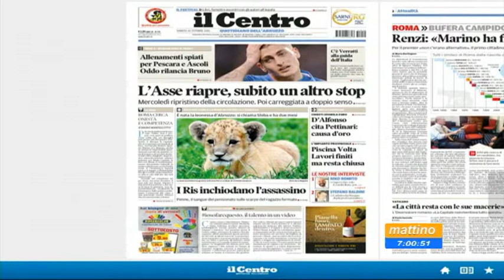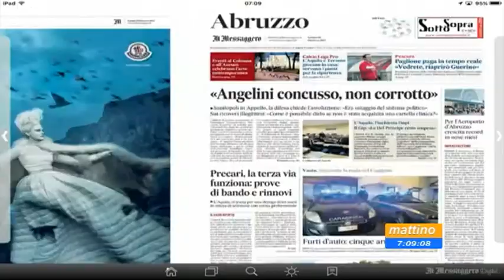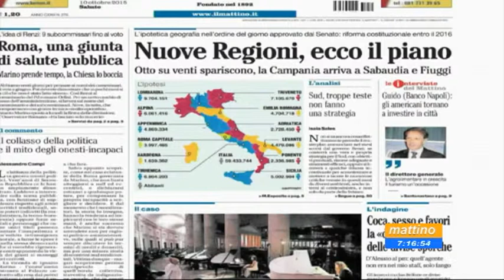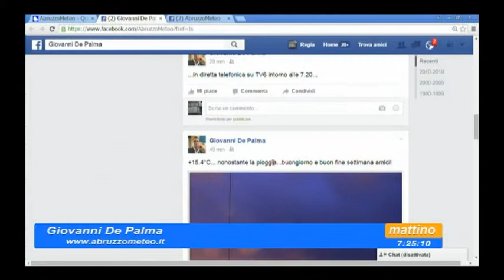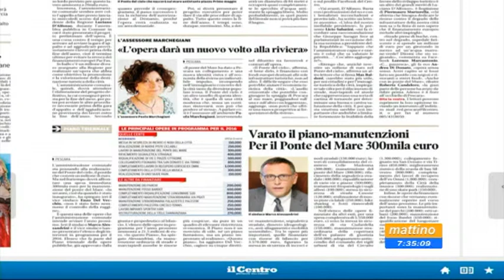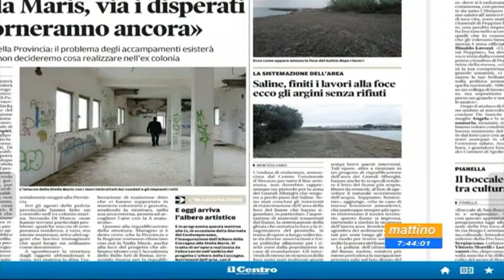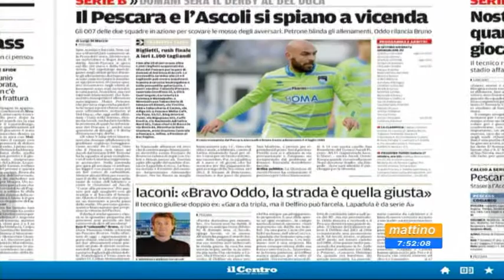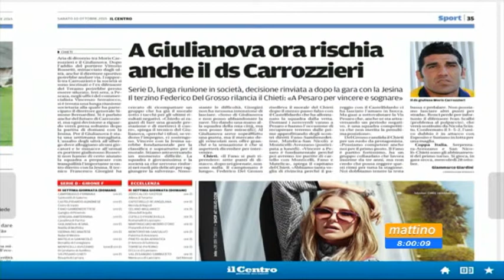Mattino 6 - Rassegna stampa - Sabato 10 ottobre 2015